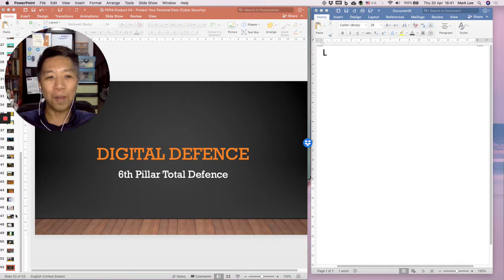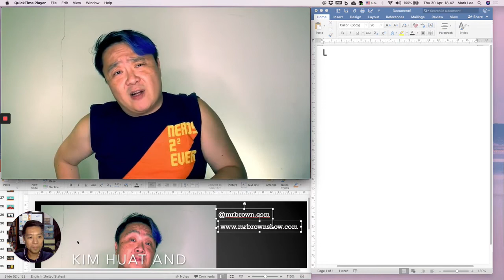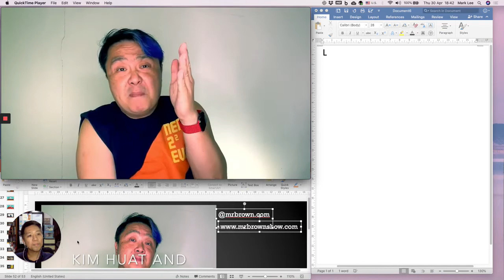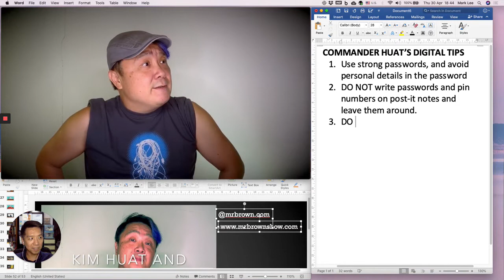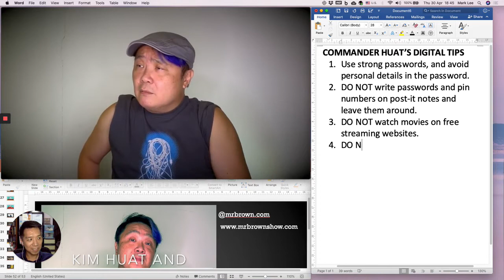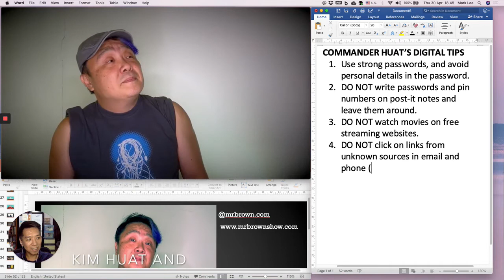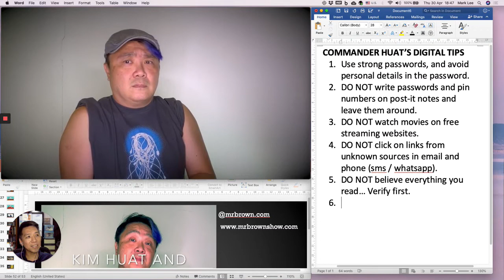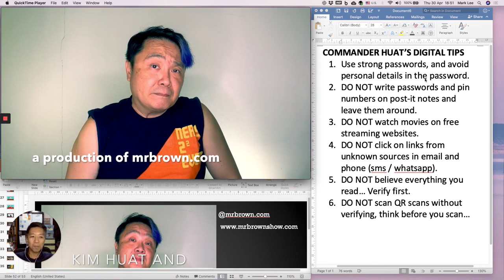Digital Defence Tips from a famous influencer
Listen to this famous person who is well-known to many!
I sincerely love the way he made a typically boring topic become not just lively but funny! Watch this, you will learn and enjoy it too.
Interesting this was done just over a year when this has become important and more relevant as many people are working from home during the Covid-19 pandemic.